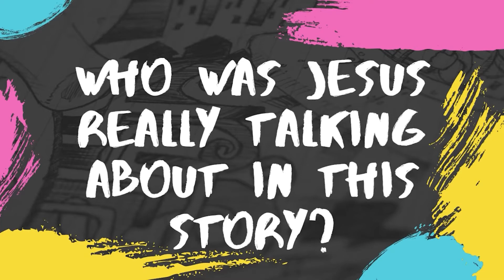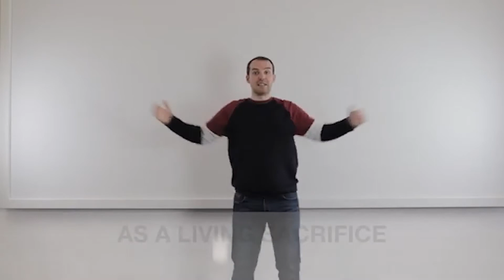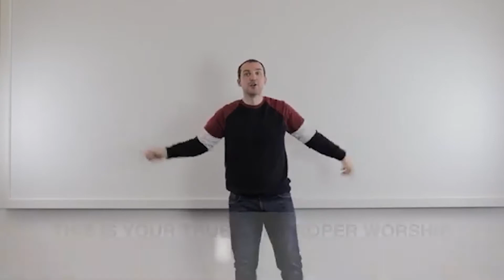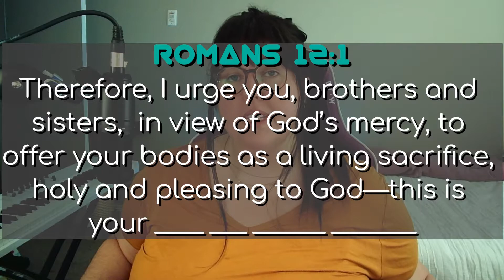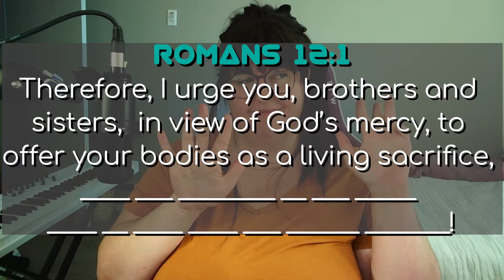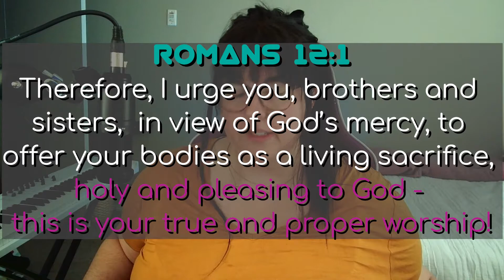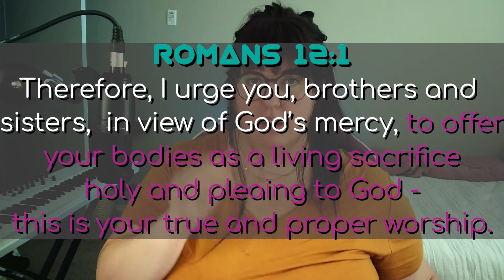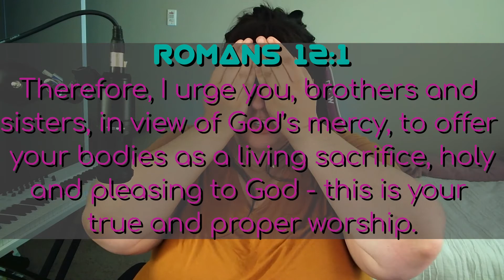MEMORY VERSE STATION - Day Five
Today we're learning one of Pastor Breanna's favorite verses to help us remember that we can have confidence to make a difference!